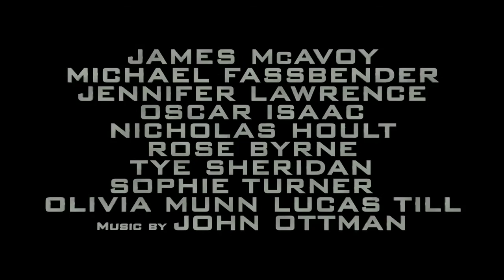X Men Apocalypse Official Trailer 2016 Jennifer Lawrence, Nicholas Hoult Movie HD